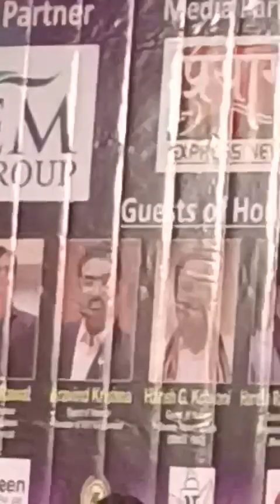Jadu Teri Nazar By Anthony Fernandez 28 April 2024 at Prabodhankar Thackeray Borivali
Hi Everybody I Am Anthony Fernandez I love To sing Song  & Study Hope you love my Song